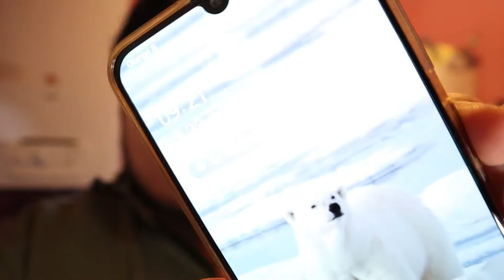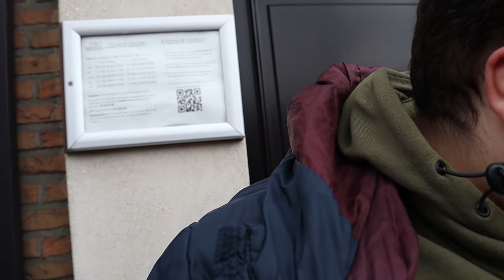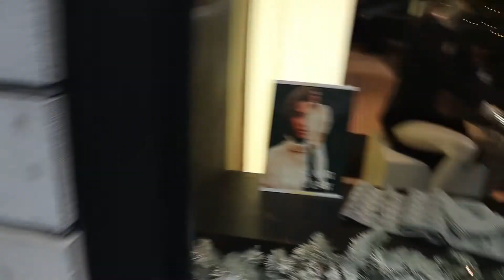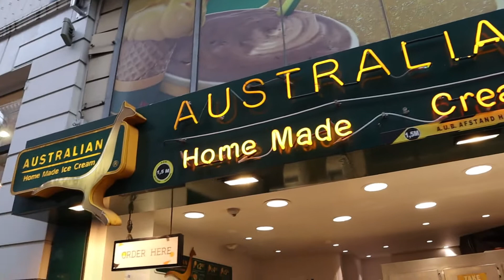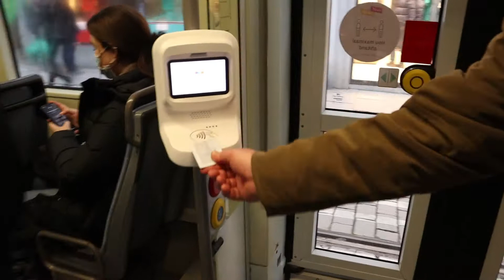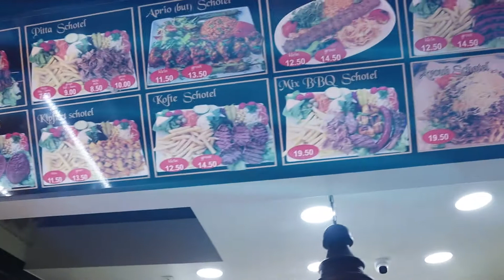Was dit de lekkerste wafel van gans Belgie vlog#20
Bedankt voor het kijken vonden jullie deze vlog leuk vergeet dan zeker niet het blauw duimpje in de lucht te steken wil je meer van zulke vlogs zien abonneer dan eventjes op mijn kanaal.

willen jullie ook een super goed intro en outro en banner of hebben jullie een logo nodig DM hem zeker eventjes voor alle vragen moet je ook bij hem zijn.

Alvast bedankt ik zie jullie terug bij een gloednieuwe vlog!

 Of DM me op men Instagram.